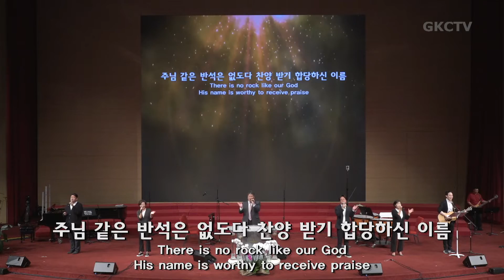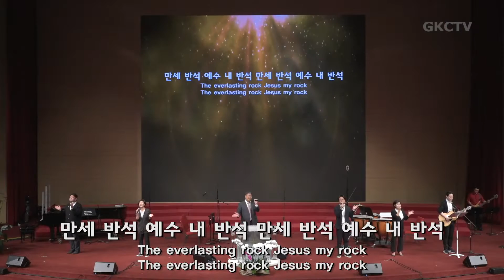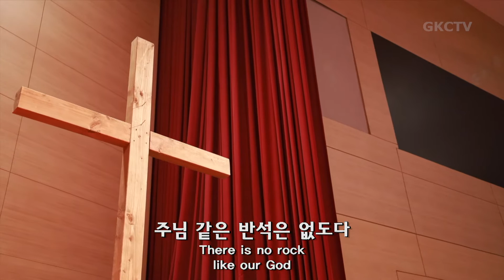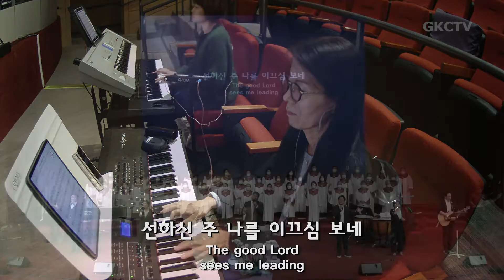[은혜한인교회 은혜워십 1부] 예수 사랑해요 • 주님 같은 반석은 • 주만 의지해 103022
1. 예수 사랑해요
2. 주님 같은 반석은
3. 주만 의지해

GRACEMI.com | GKCTV.com